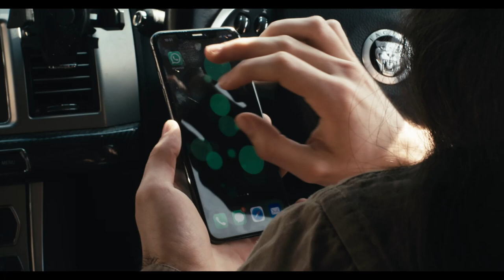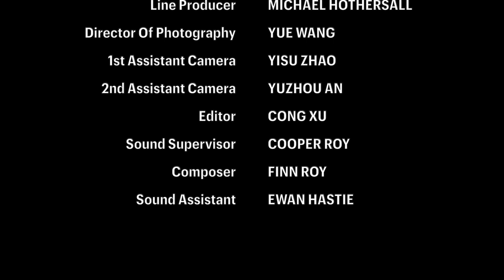Insane | Short Thriller Film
Short film I starred as the lead during second year at University